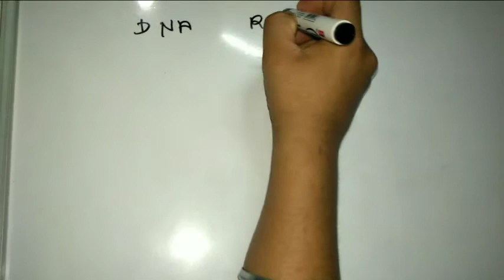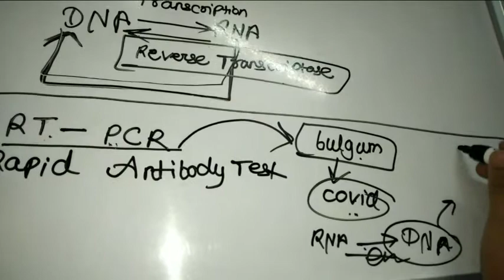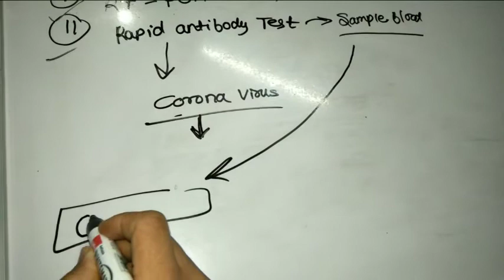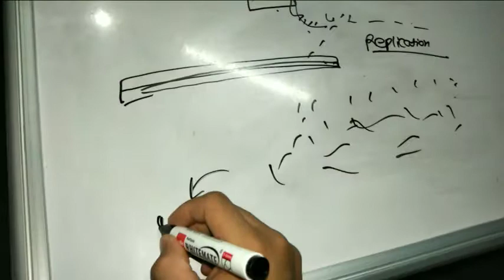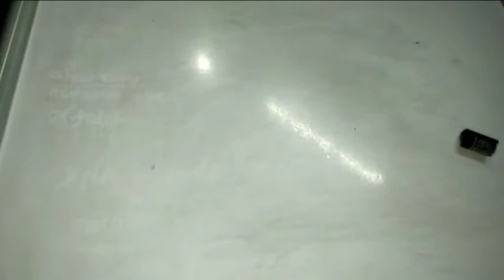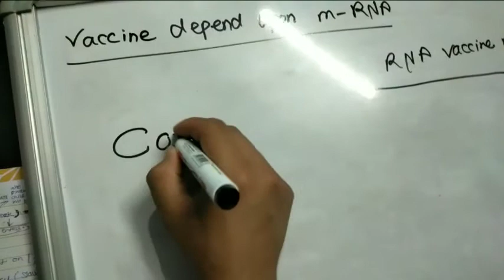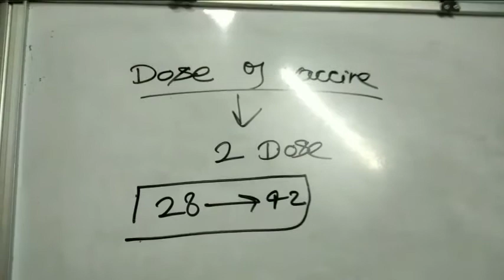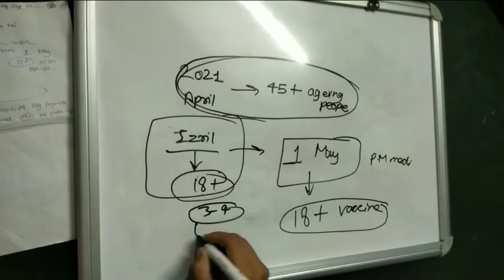Covid19 ALL ABOUT, Vaccination, Immune response, Sanitisation,1May 2021 new rule for 18+vaccination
Covid19 ALL ABOUT, Vaccination, Immune response, Sanitisation,1May 2021 new rule for 18+vaccination, Recovery and all which you want